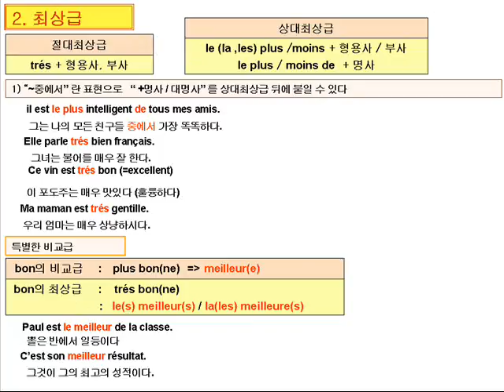프랑스어문법(Grammar)-b12